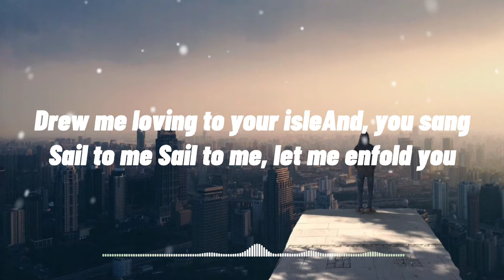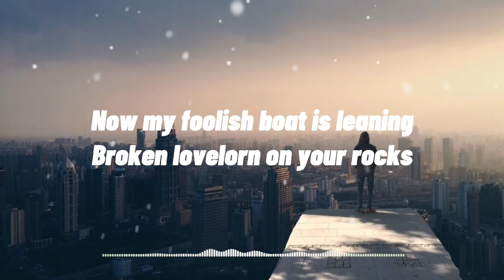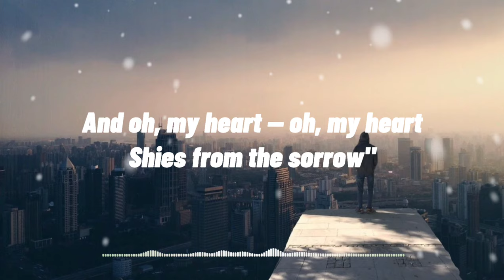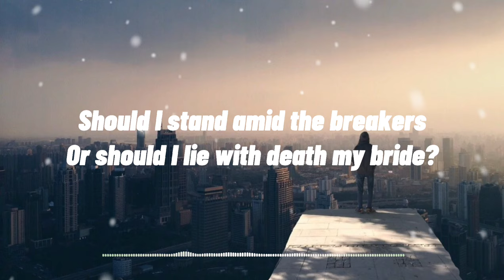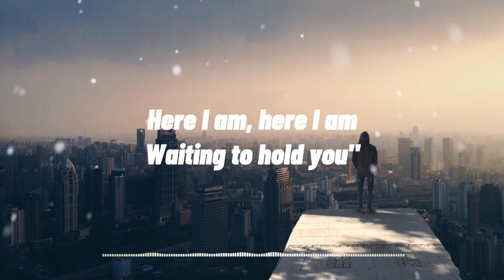rose betts ◉ Song to the siren (lyrics)